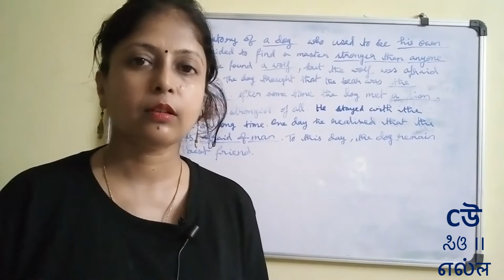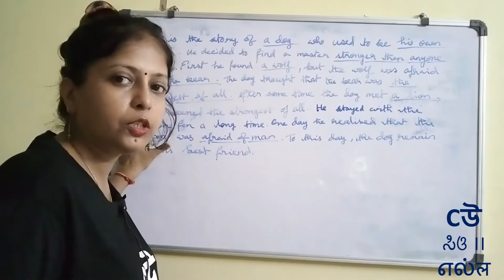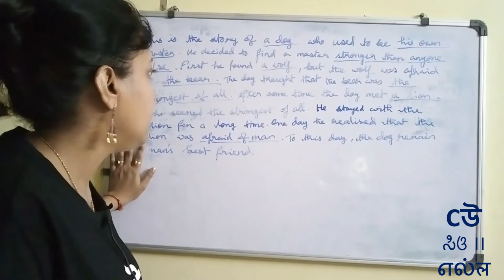Class 6- English -Ch 2–How the Dog Found Himself A New Master -Part6- Exercise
Let's understand a story written about a dog and how he found a new master for himself.

Ms. Ranjita explains the 2nd Chapter as covered in NCERT English textbook for class 6th. Ms. Ranjita explains poem in Bengali.